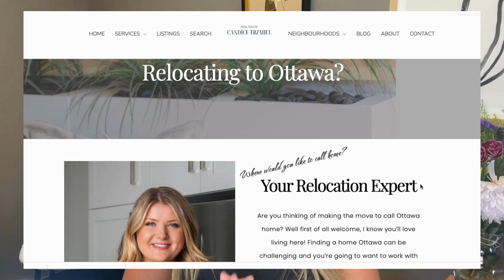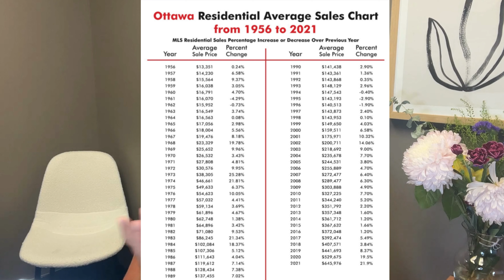Should you Rent or Buy a Home in Ottawa (pros and cons)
If you're relocating to Ottawa I'm sure youve been trying to decide if you should rent or buy a home. In this video I will go over the pros and cons of both options. Moving to a new city can be challenging and many might opt to rent first to figure out if they like the area - I'm going to uncover exactly how much this will cost you and other more cost effective options.

Facebook - Candice Trzmiel Real Estate
Google - Candice Trzmiel Real Estate

Hello, My name is Candice Trzmiel, I am a Real Estate Agent with Royal Lepage Team Realty here in Ottawa Canada. As a REALTOR® in Canada I hope to be a source of information for Canadian real estate. As a local, I try to outline what it is like actually living in Ottawa and how to navigate the Canadian real estate market. The Canadian real estate market can differ greatly from province to province so I try to focus on the Ottawa Real Estate Market. As I am from Ottawa I hope to bring you detailed information on Canada’s capital city! I cover all things Ottawa and touch on the Ottawa real estate market as well as Canada's real estate market. In my videos I review: how to buy a house in Canada, Canadian real estate news, Canadian real estate market forecasts, and tips on living in Ottawa.